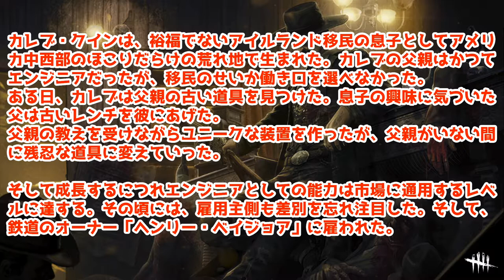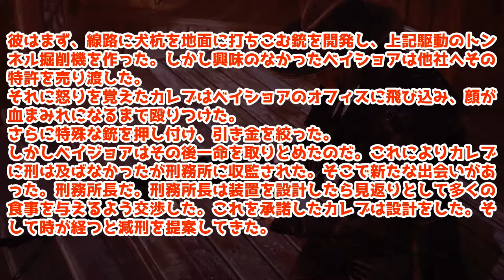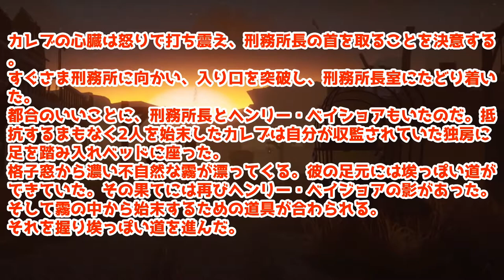キラーを使わなくても、特徴と対策がわかる動画「デススリンガー」【Elza(エルザ)】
今回は「デススリンガー」をご覧いただきありがとうございます。

デトバ以外もいろんなゲームをプレイもしてます。

-GAME INFO-
■ジャンル：サバイバルホラー、 インディーゲーム
■開発元：Behaviour Interactive
■販売元：Behaviour Digital Inc., 505Games